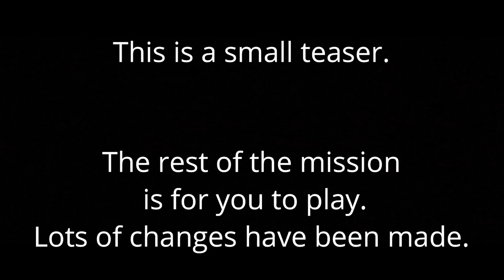USA Campaign #4 [Teaser] - COD United Offensive Mod | MOWAS2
Mod is now available.